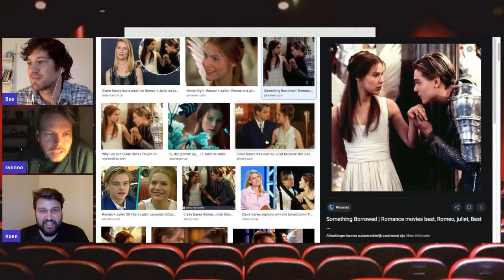IMF 3 - REVIEW - ROMEO + JULIET - Bas favoriete DiCaprio films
In International Movie Friends praten drie vrienden vanuit drie verschillende landen over hun gedeelde passie: films & tv. Grensverleggend!

*Meet Bas: Nederlander in Zweden vanwege de liefde, filmpjesmaker, verhaaltjes schrijver, Star Wars nerd, guilty pleasures koning, vader van 1.

*Meet Koen: Nederlander in Roemenië vanwege de liefde, drummer, rockster, man van de gouden schoen, Top Gun fanaat.

*Meet Sven: Nederlander met Zwitsers/Italiaanse vriendin, journalist, kijkt graag moeilijke Surinaamse en Europese films, vader van 1.